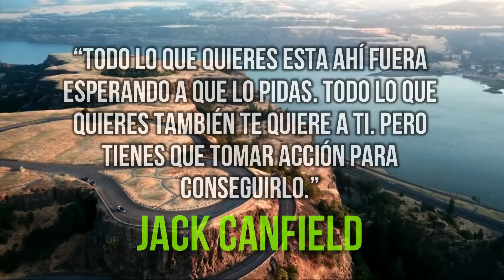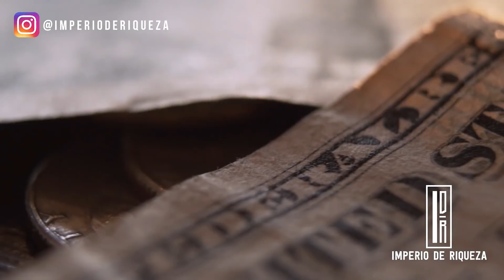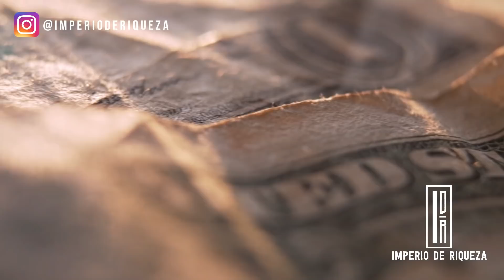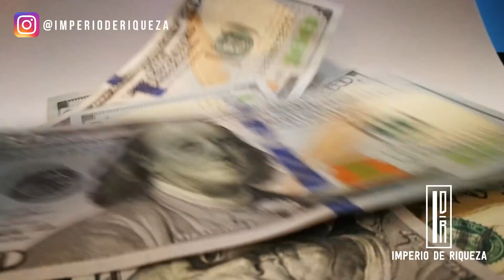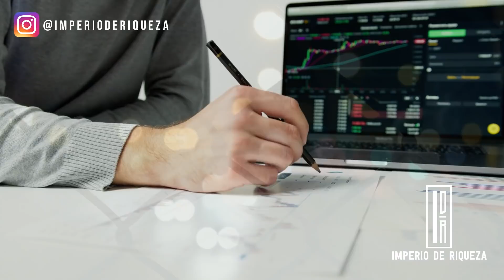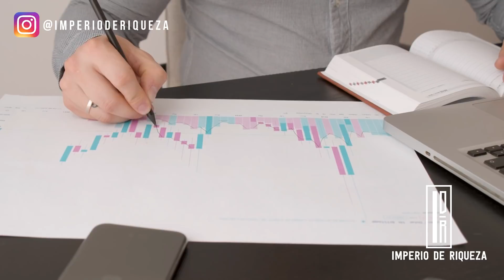Hazlo 4 Semanas Todos Los Días & Atrae Riqueza | Jack Canfield En Español | Imperio De Riqueza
Conoce a Jack Canfield: Durante más de 40 años, ha estado enseñando a emprendedores, educadores, líderes corporativos y personas de todos los ámbitos de la vida cómo crear la vida que desean.
Como el amado creador de la serie Chicken Soup for the Soul (r), ha enseñado a millones de personas sus fórmulas modernizadas para el éxito y ha capacitado y certificado a más de 2.700 estudiantes para enseñar su contenido y metodología en 107 países de todo el mundo.

Lα cσpiα dε εstε vidεσ,
sεяα dεnunciαdα.
⭐ Entrenamiento GRATUITO por TIEMPO LIMITADO (apúntate antes de que se cierre):

✅ Aprende a pagar todas tus deudas y liberarte de tus creencias limitantes sobre el dinero con este entrenamiento GRATUITO